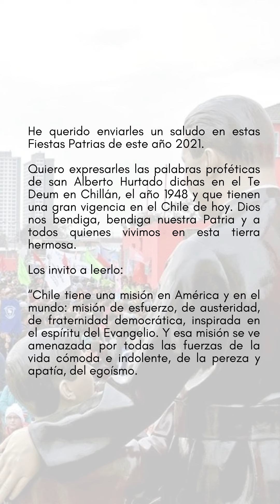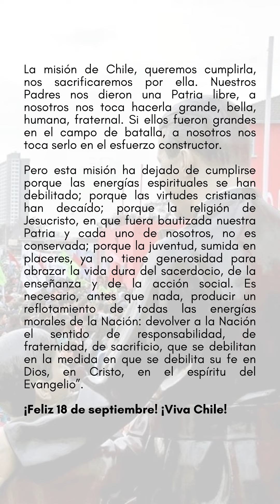ECO DEL EVANGELIO DOMINGO 19 DE SEPTIEMBRE